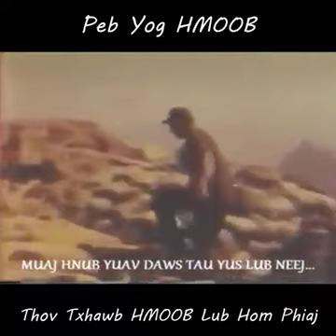We are Hmong, Please support Hmong idea leadership.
We are Hmong, we don't have a country but we must love eachother and support our Hmong people. ❤😭🙏

Peb yog Hmoob, peb tsis muaj tebchaws los peb yuav tsum sib hlub thiaj thiab sib txhawb peb haiv neeg hmoob.

1975-Present